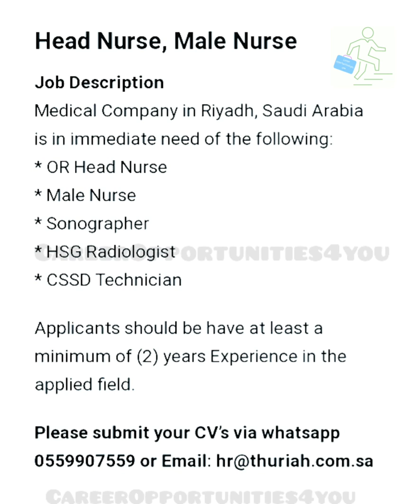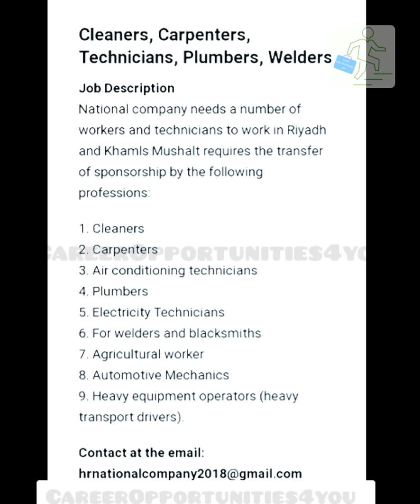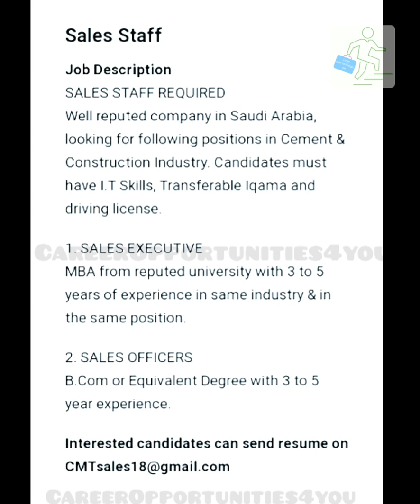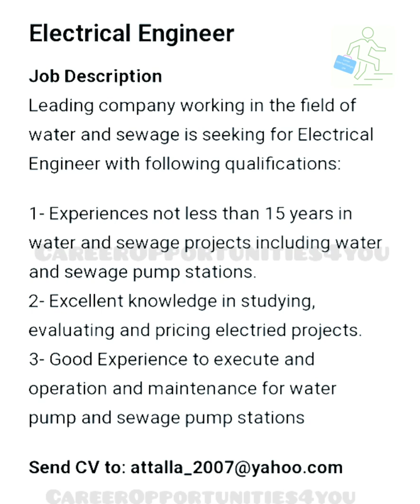Jobs in SAUDI ARABIA- apply now